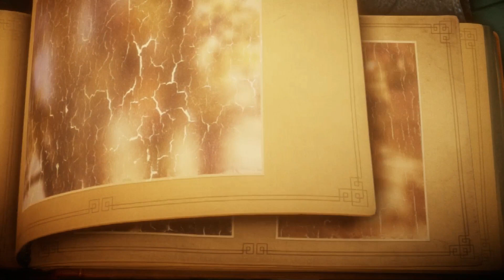Unravel PC Gameplay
Download Unravel PC Game